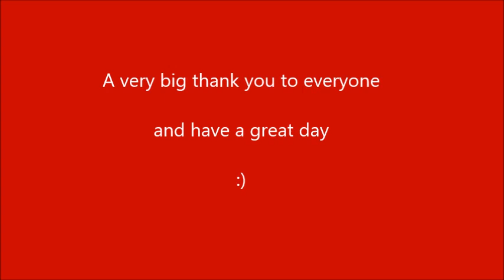Winner - Christmas on a Dime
Thank you everyone for taking part and a big